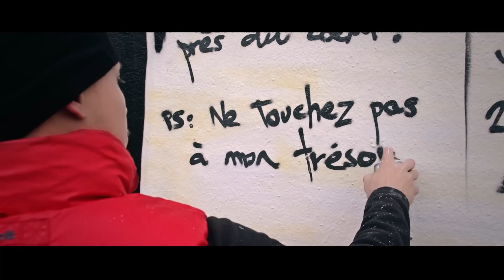CHERBOURG FAIT LE MUR - Napoléon - "Loin des yeux, près du coeur..."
Second épisode de CHERBOURG FAIT LE MUR

Graffiti "Loin des yeux, près du coeur" de Jery et Baby.K réalisé en Octobre 2015.

Réalisation vidéo et montage : MOGAB Productions (Olivier Le Saux)